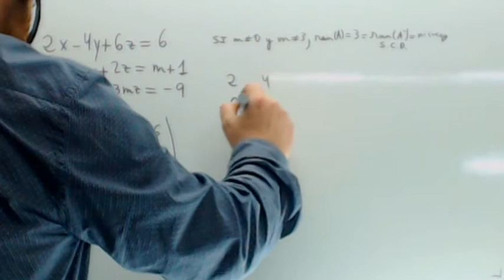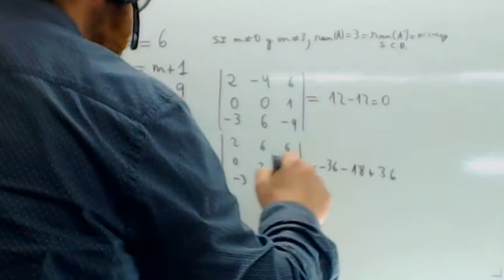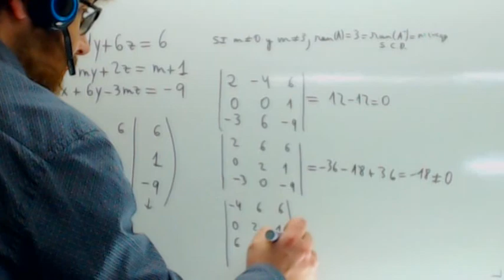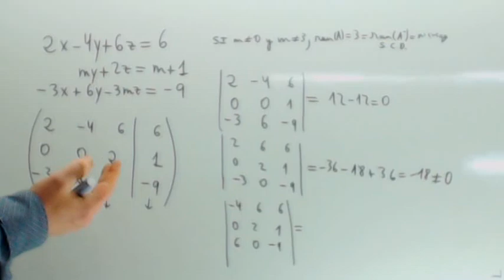Examenes Selectividad Andalucia Sistemas 02 Usero